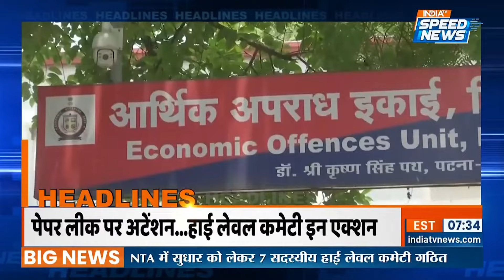NEET Paper Leak Case: पेपर लीक पर अटेंशन… हाई लेवल कमेटी इन एक्शन | NEET Scam | NTA | Speed News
NEET Paper Leak Case: NEET को लेकर घमासान जारी है...कैंडिडेट्स लगातार परीक्षा रद्द करने की मांग कर रहे हैं...इसी बीच सरकार ने पेपर लीक को लेकर नया कानून लागू कर दिया है साथ ही NTA ने शिक्षा कमेटी का गठन किया है।